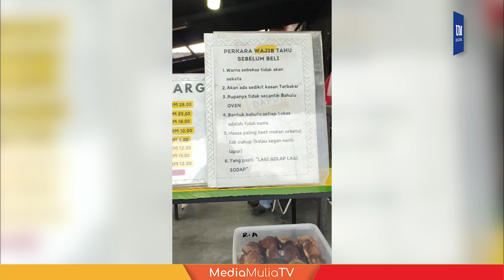Bahulu telur itik air tangan lepasan Al Azhar